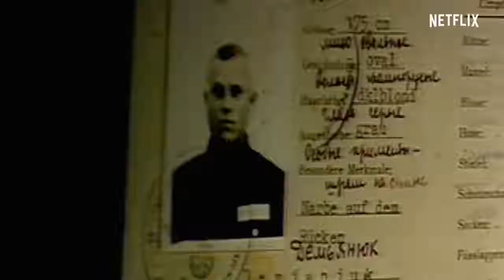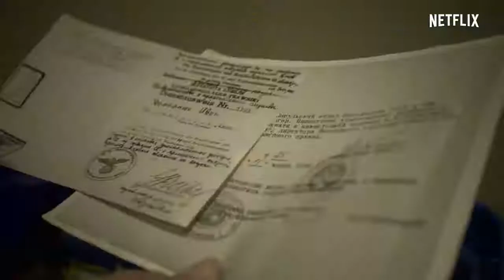The Devil Next Door | Trailer | Netflix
Thanks, I really need all your supports if you support me I can make better videos for you.🙏🙏🙏🙏🙏🙏🙏🙏🙏🙏🙏🙏🙏🙏🙏🙏